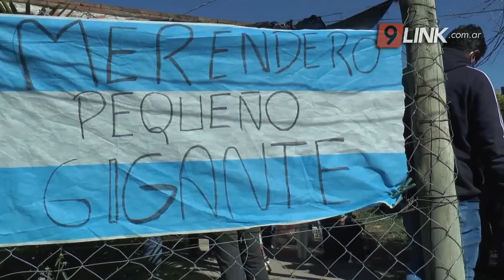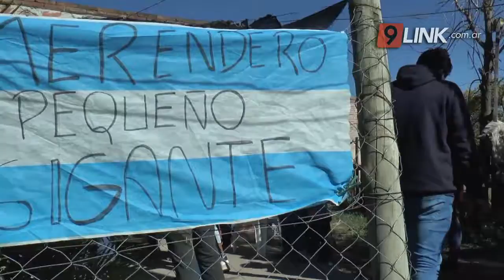C9 - RESISTENCIA; MUCHAS EN EL MERENDERO “PEQUEÑO GIGANTE”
LA FUNDACIÓN ASISTIÓ AL BARRIO CARPINCHO MACHO
LA FUNDACIÓN DE MUJERES CHAQUEÑAS CONTINUA RECORRIENDO LA CIUDAD LLEVANDO DONACIONES A LOS DISTINTOS MERENDEROS QUE FUNCIONAN EN LOS BARRIOS. EN ESTA OCASIÓN, ASISTIERON AL MERENDERO “PEQUEÑO GIGANTE” DEL BARRIO CARPINCHO MACHO.
ELIDA CUESTA - PRESIDENTA DE LA FUNDACIÓN MUCHAS // RAQUEL MARTINEZ